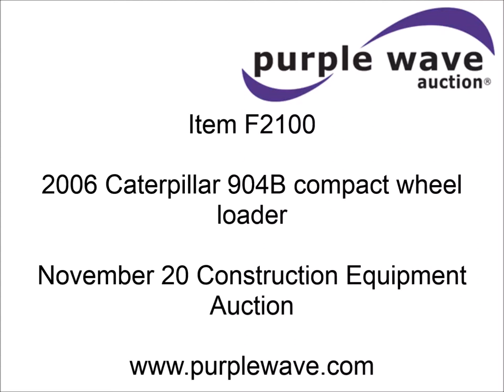2006 Caterpillar 904B compact wheel loader for sale | sold at auction November 20, 2014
2006 Caterpillar 904B compact wheel loader
1,201 hours on meter
Mitsubishi S4Q2 turbo diesel engine
Serial 00046073
Hydrostatic transmission
2F-2R gears
ROPS
Canopy
Front glass
Spring suspension seat
Caterpillar 72"W bucket
1.3 cubic yard capacity
Hydraulic quick coupler
Bolt-on cutting edge
Auxiliary hydraulics
Front and rear work lights
12-16.5 tires
9,810 lbs. base operating weight
Serial CAT0940BEB4L00676